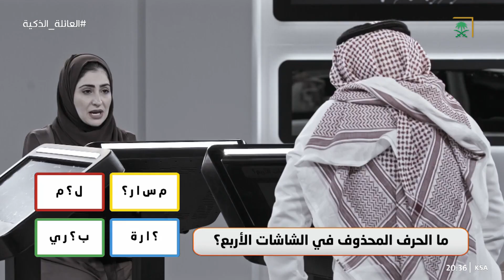العائلة_الذكية | عائلة الحناوي، بروح الفريق كسروا الأرقام القياسية، وتأهلوا للنهائيات